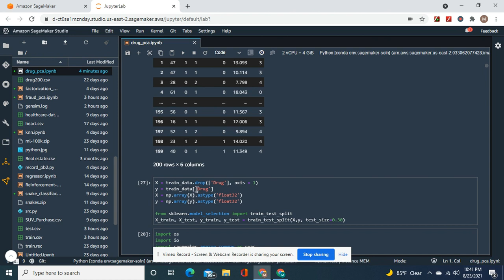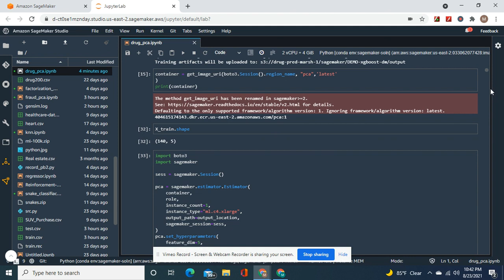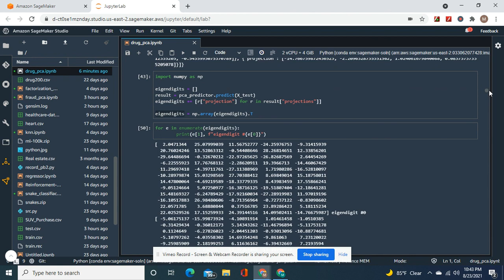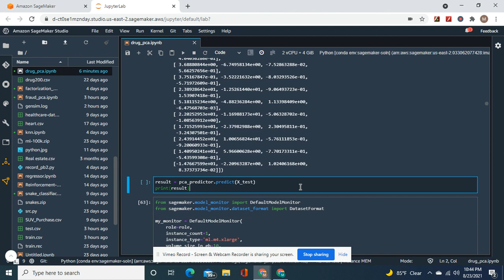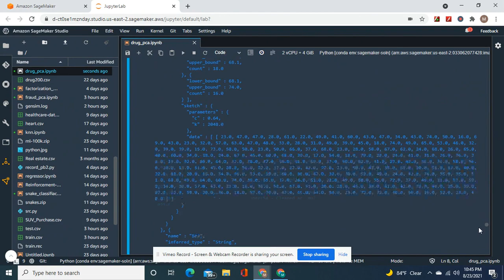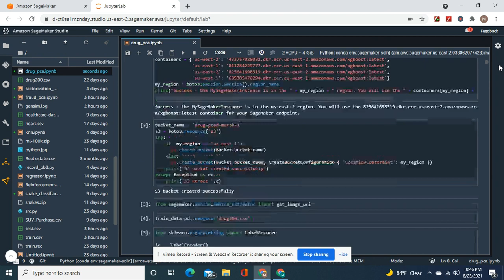How to Deploy an AWS Sagemaker PCA with default model monitor to alert you to model drift